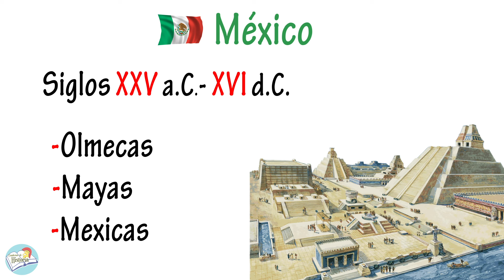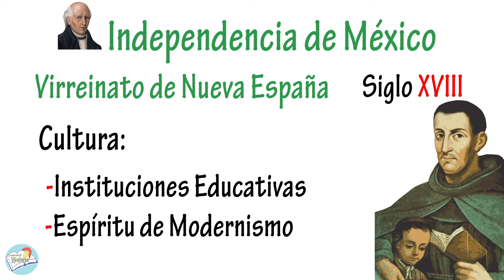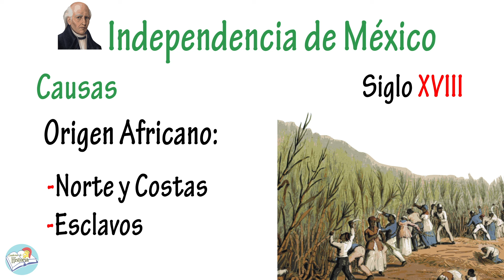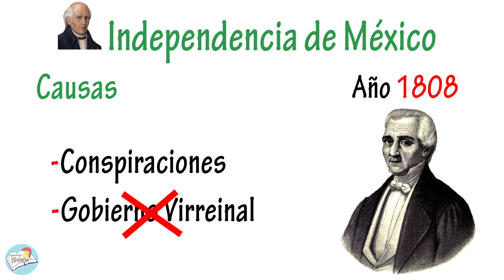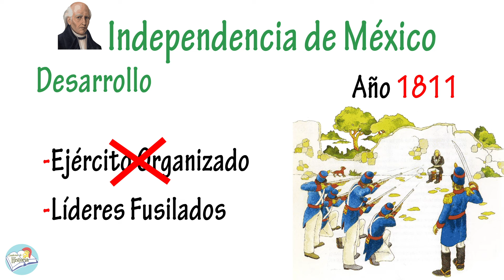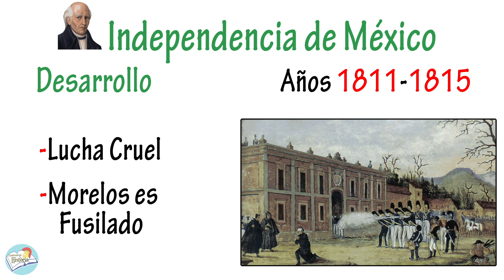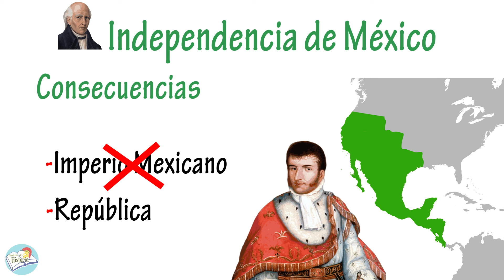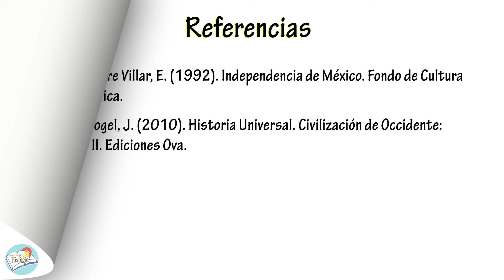Historia de la INDEPENDENCIA de MÉXICO - Resumen | Causas, desarrollo y consecuencias.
En esta ocasión repasamos la Historia de la Independencia de México. Veremos los motivos, eventos y enfrentamientos que llevaron al desarrollo del proceso de independencia de la nación mexicana.